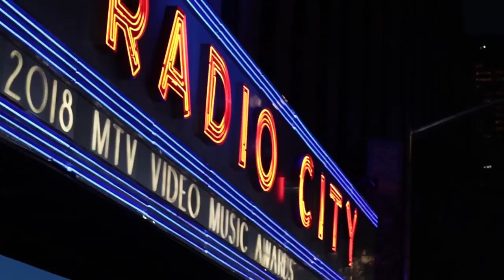Maluma, criticado por mostrar de más en medio de emergencia